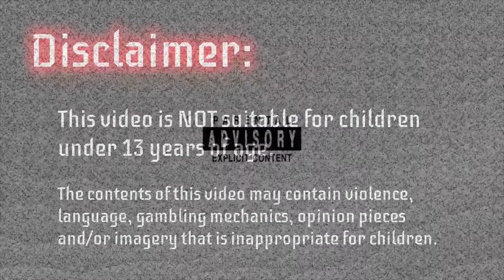Mech Arena - War Log (Squad with No Mercy) - December 23, 2020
In today's episode for December 23, 2020 - we're running a couple of control point clash (CPC) games with the No Mercy clan!

Mech Arena is developed by Plarium